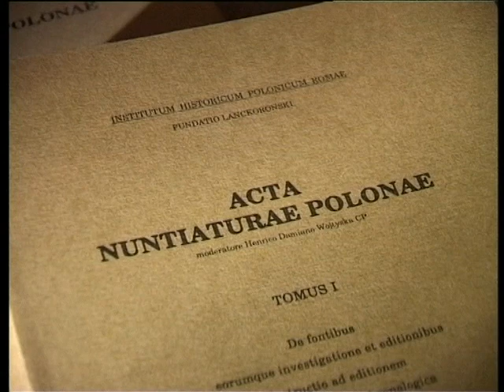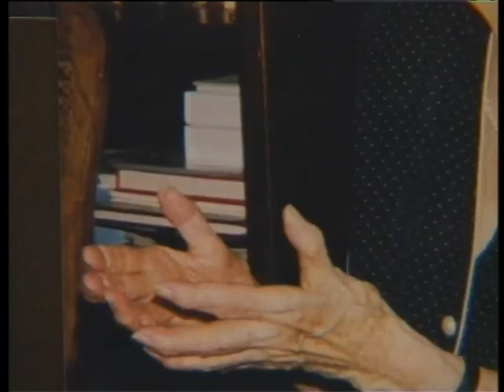Karolina Lanckorońska Portret damy Cz. 3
reż. Paweł Woldan
2004r.